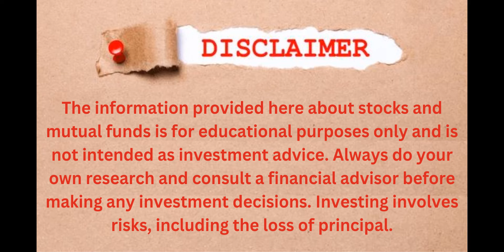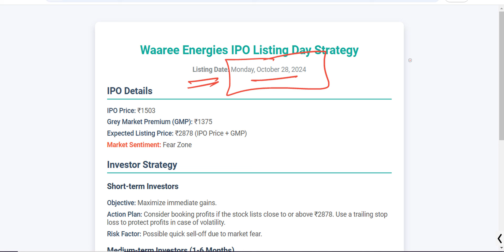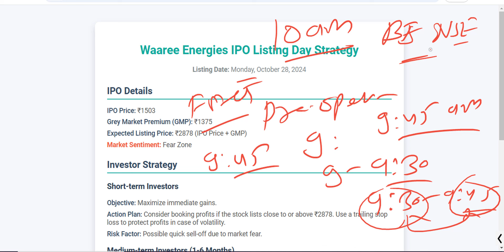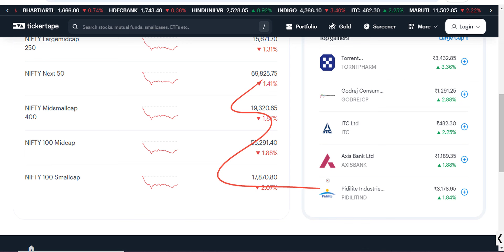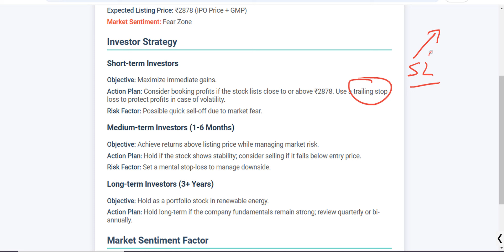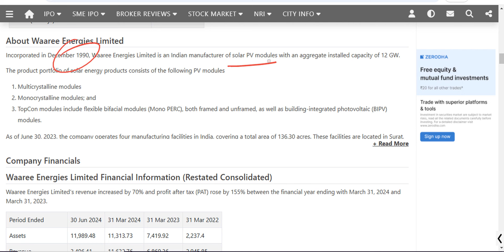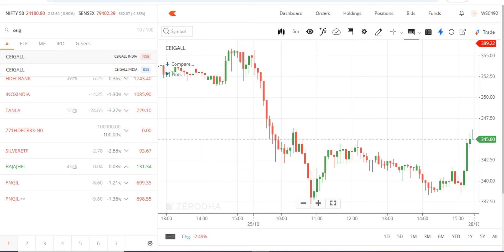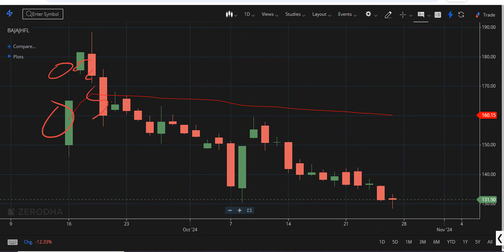waaree energies ipo allotment listing price | waaree energies ipo hold or sell Listing day strategy